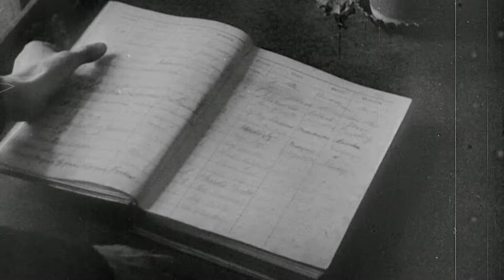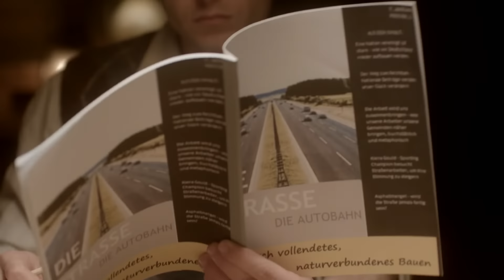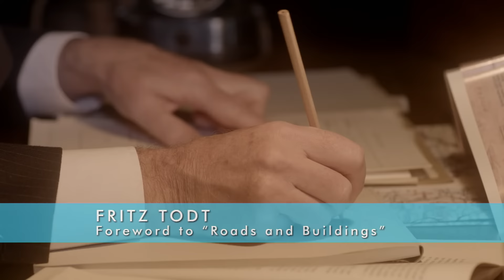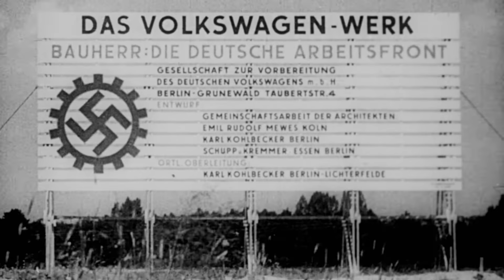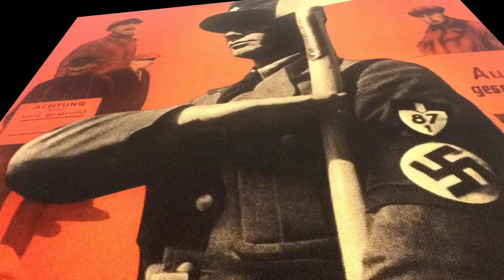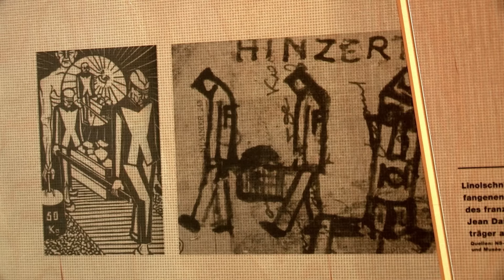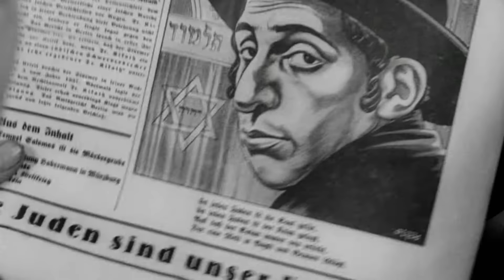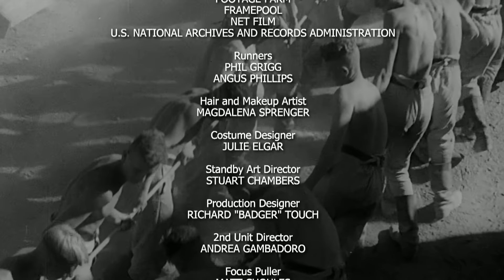Project Nazi: The Truth Behind Germany's Autobahn and People's Car | Full History Documentary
Adolf Hitler promises to make Germany great again by creating 22,000 kms of motorway and building one and half million “People’s Cars” every year. But in reality, millions of forced labourers are viciously exploited. Most of the promised motorways are never built. The “People’s Car” turns out to be a scam, as the Nazi party steals all the money paid for them.